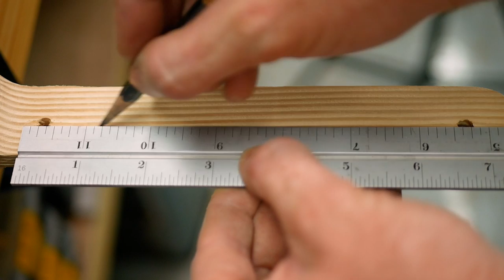Extendable Scissor Lamp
No workshop is complete without a shop light. I built a scissor mechanism so it can extend and swivel over the workbench; I even added some braided lamp cord for that industrial look. It's amazing what you can build with some scrap wood!

Mounting the lamp required a unique solution so that the lamp could tuck away when not needed, but also peek around the corner to be able to extend the entire span of the workbench. Some black iron pipe adds to the aesthetic and allows for a full range of motion.

However I modified the design so that the mechanism parts weren't permanently glued in place. Gluing the parts together means that if something gets tight and needs adjustment, there aren't many options for troubleshooting. Using hardware is more expensive, but this thing is completely adjustable and comes apart completely if need be.

There is enough room on the end to add more gadgets if needed, I'm considering a magnifying glass which would be useful.